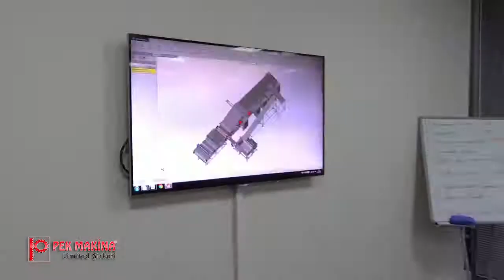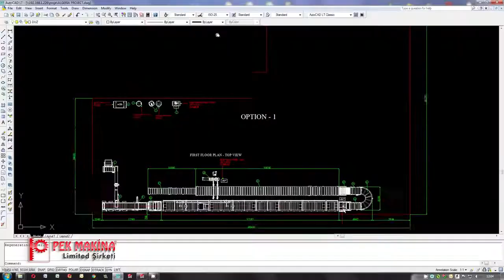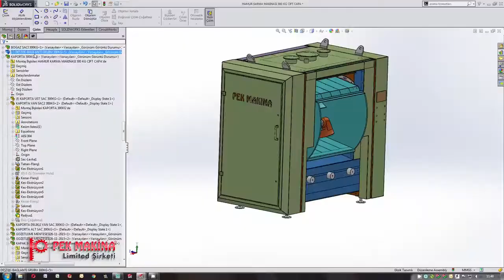Pek Makine Tanıtım Filmi (Fransızca), 2017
Proje: Pek Makine Tanıtım Filmi (Fransızca), 2017
Müşteri: Stüdyo Net
Stüdyo: Yuppi Seslendirme ve Prodüksiyon
Seslendirmen: Arnaube
Yıl: 2017